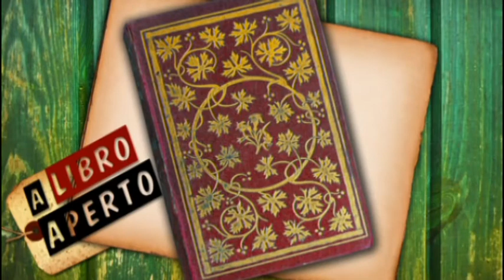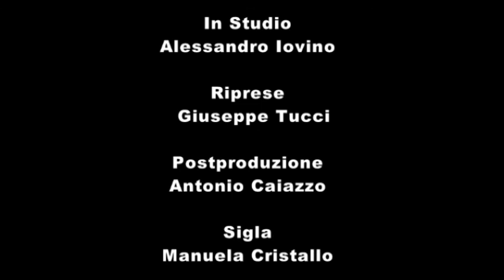Tu sei Pietro - Massimo Introvigne - LA07-2011 - A libro aperto - TeleOltre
Rubrica di recensione editoriale a cura di Alessandro Iovino

Titolo : Tu sei Pietro. Benedetto XVI contro la dittatura
Autore : Massimo Introvigne
Brossura: 3520 pagine
Editore: SugarCo
Collana: Religione - Religioni
Lingua: Italiano
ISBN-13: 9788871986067